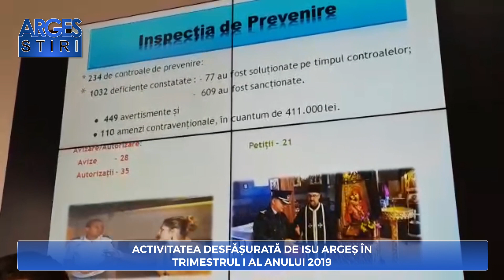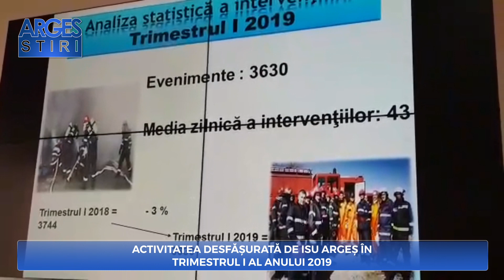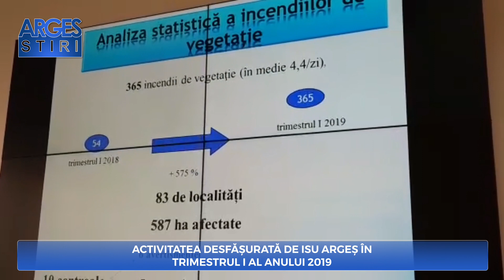ACTIVITATEA DESFĂȘURATĂ DE ISU ARGEȘ ÎN TRIMESTRUL I AL ANULUI 2019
ACTIVITATEA DESFĂȘURATĂ DE ISU ARGEȘ ÎN
TRIMESTRUL I AL ANULUI 2019